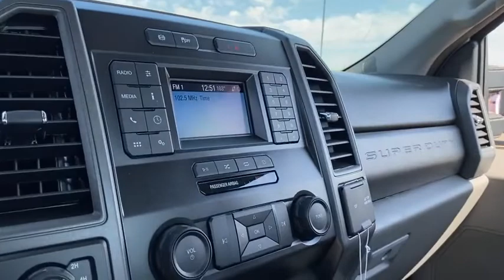2020 Ford Super Duty F-550 DRW Peoria AZ LDA03924